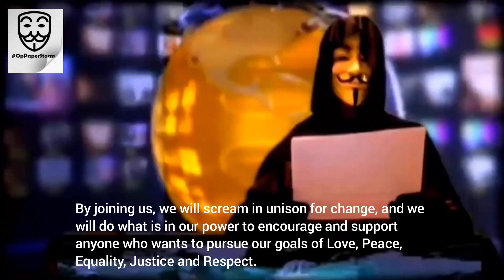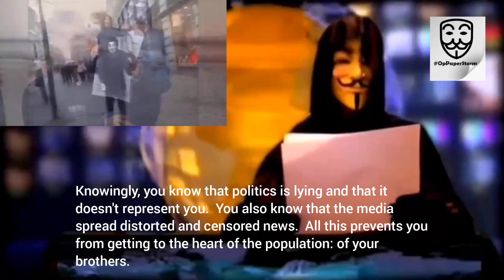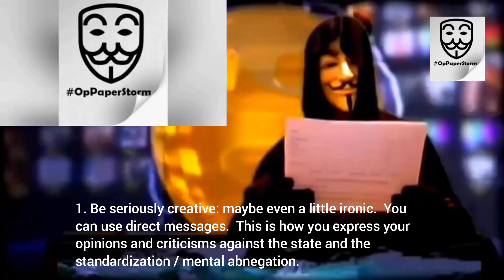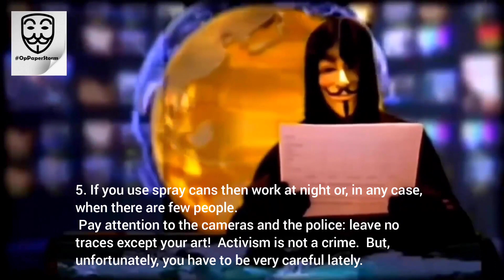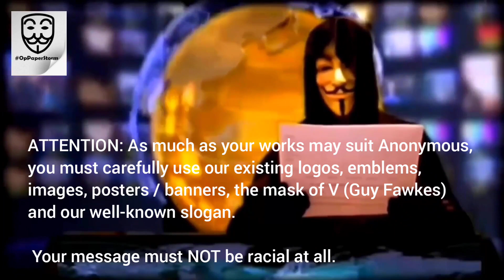Operation Paper Storm: How Can I Help?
Greetings citizens of the world.  We are anonymous.
 Are you ready for the change?
 If the Revolution of consciences is already in the making, your contribution can be decisive in putting it into action.

 By joining us, we will scream in unison for change, and we will do what is in our power to encourage and support anyone who wants to pursue our goals of Love, Peace, Equality, Justice and Respect.

 Operation Paper Storm is imminent.
 Together with us you can express your creative protest with photocopies of flyers, banners, posters, stickers that you will distribute, hang and paste anywhere in your city.  You have to want the change.

 We will do it together: cohesive and determined starting from 22 AUGUST 2022.

 Join in against the global battle that is underway to conquer the truth and your freedom.
 Our goal is to get our voice to as many people as possible, trying to bring awareness to people.
 This, on the one hand in the name of freedom of speech and the equality of peoples, on the other, against the prevailing corruption and bloody wars.
 Knowingly, you know that politics is lying and that it doesn't represent you.  You also know that the media spread distorted and censored news.  All this prevents you from getting to the heart of the population: of your brothers.
 And that's why we urge you to be the media yourself.
 Create your own online channels.  Let your words reach your battle mates and your enemies as well.  Do it in the squares, shared places and streets: these will be yours, our media.
 Be a street artist, be an Anonymous activist.
 What you need to do, to implement the change, is very simple:
 1. Be seriously creative: maybe even a little ironic.  You can use direct messages.  This is how you express your opinions and criticisms against the state and the standardization / mental abnegation.
 2. Organize, prepare, photocopy flyers, banners, posters, stickers, permanent markers or colored spray cans.
 Or simply download existing images and print them!
 With a few euros you can create real masterpieces.
 3. Distribute flyers, hang your banners, tape your posters, spray the walls to create real street-art.  Post pictures on bulletin boards anywhere in your city.
 Together with your companions, join forces and talk to as many people as possible about ANONYMOUS and its determination in the fight against corruption, economic poverty, pedophilia and abuse of all kinds.
 4. Document what you create.
 Capture your art with a photo in such a way that your message reaches as many people as possible.
 5. If you use spray cans then work at night or, in any case, when there are few people.
 Pay attention to the cameras and the police: leave no traces except your art!  Activism is not a crime.  But, unfortunately, you have to be very careful lately.
6. If you are ready, take a picture of your masterpiece and post it
 and leave us the link that leads to your photo previously uploaded to imgur.  We will create a video with the works you have sent us.

 ATTENTION: As much as your works may suit Anonymous, you must carefully use our existing logos, emblems, images, posters / banners, the mask of V (Guy Fawkes) and our well-known slogan.

 Your message must NOT be racial at all.

 Good job street warrior.

 Remember: tomorrow is today.

 Expect us.